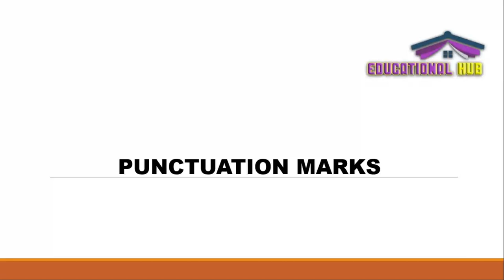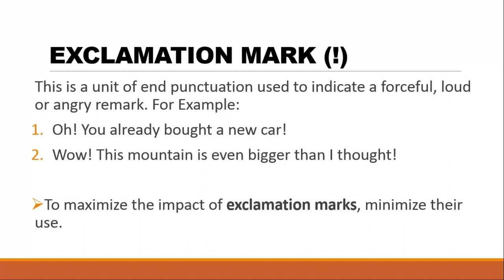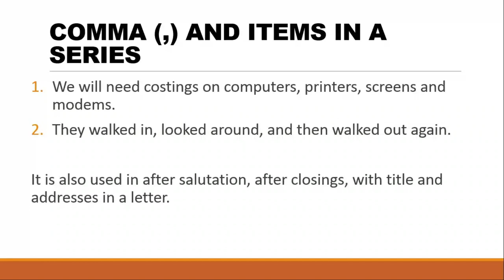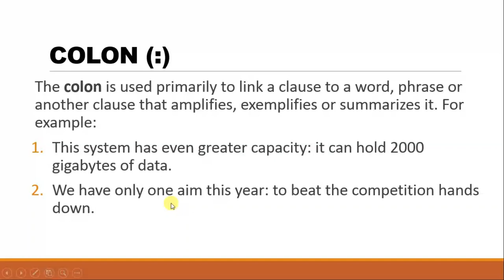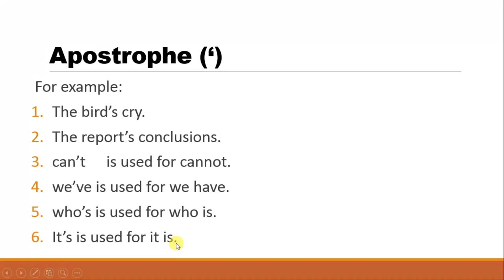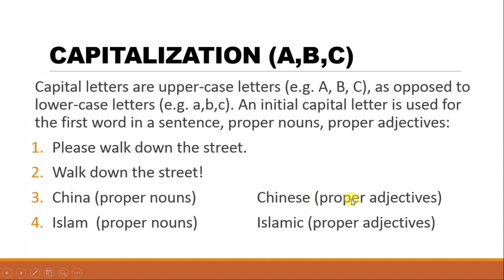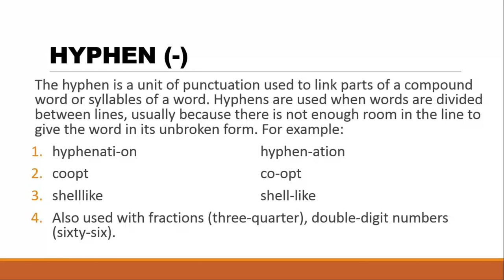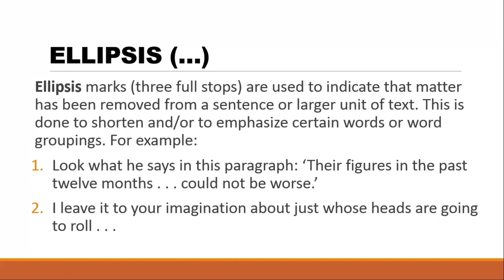Punctuation Marks | Explanation with Examples | Functional English | Educational Hub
Hi there every one today we are discussing “Punctuation Marks” with examples. In this video we learn about:
1. How to use Punctuation Marks?
2. Where to use Punctuation Marks?
3. When to use Punctuation Marks?
4. Examples and Explanation.

This video will inform you about the use of punctuation marks and explain you how they are helpful. I hope you will find the video more informative.